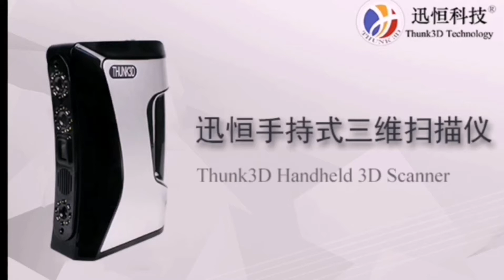Thunk3D Handheld Scanner Appreciation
Thunk3D handheld scanner family:
Monochrome: Fisher S/ Fisher W
Full color: Archer S/Archer W

All of our scanners are used structured white light, we are the second manufacturer that use this thchnology to handheld 3D scanner.

For more details, please contact as below,
Lily Qin